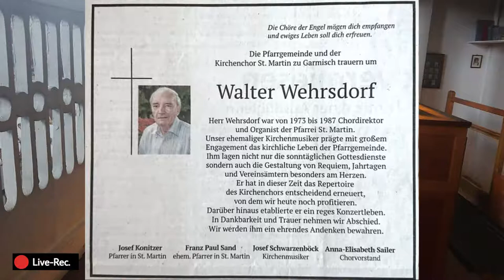Sonate op. 65/6 "Vater unser im Himmelreich" (F. Mendelssohn-Bartholdy)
Sonate op. 65/6 "Vater unser im Himmelreich" von Felix Mendelssohn-Bartholdy (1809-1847).

Aufgenommen anlässlich des 1. Todestags meines Großvaters Walter Wehrsdorf (gest. 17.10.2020), der langjährig Organist und Chordirektor in St. Martin (Garmisch) war.

Orgel: Franz Borgias Maerz 1906 (II/24)
in St. Clemens (Eschenlohe)